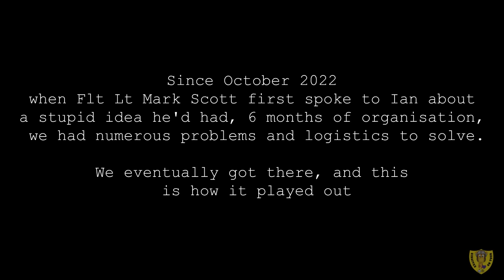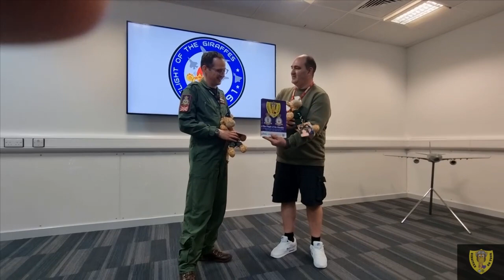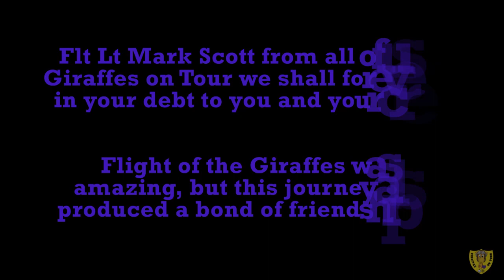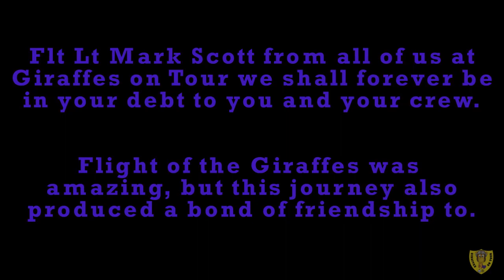Flight OF The Giraffes 2023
Since October 2022
when Flt Lt Mark Scott first spoke to Ian about a stupid idea he'd had, 6 months of organisation,  we had numerous problems and logistics to solve.
We eventually got there, and this is how it played out.
(35.21 minutes play time.)

What a privilege to be on the flight, and have worked closely with Mark  &  Pheebs and RAF Brize Norton, we would like to thank everyone at RAF Brize Norton, Airtanker, all at 10Sqn & 101 Sqn for the help and support making the 19th April 2023 a day Ian & myself,  Clive , Michael , Viv  and each and everyone of our wonderful members of Giraffes On Tour  who will remember this adventure for a life time.  And to Gemma @BFBSCreative  for amazing help getting the flight promoted.

See more of Giraffes On Tour & Geoffrey's amazing flights in some astonishing military aircraft and some amazing adventures here: